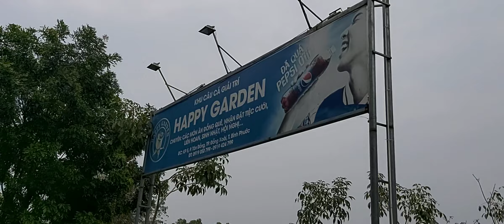✅BÁN 2 MẪU 💥200M MẶT ĐƯỜNG KHU PHỐ 4 PHƯỜNG TÂN ĐỒNG THÀNH PHỐ ĐỒNG XOÀI BÌNH PHƯỚC ☎